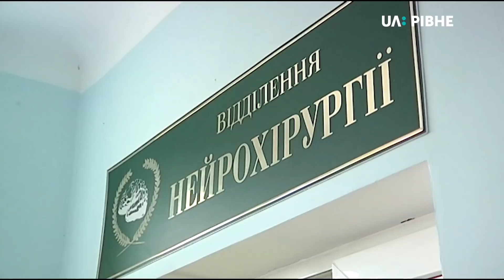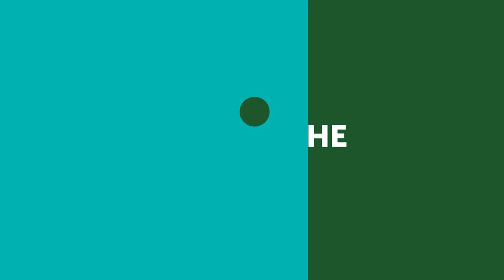ДТП з учнями обласного ліцею у Рівному: водій – в ізоляторі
Підлітки, яких учора в районі гідропарку збив п'яний водій – учні обласного ліцею.

16-річний Влад зараз у важкому стані в реанімації, його однокласниця Діана – загинула на місці.

Кермувальника поліція затримала, йому загрожує до 8 років за гратами. На момент вчинення ДТП рівень алкоголю в його крові у 14 разів перевищував норму, чоловік ледве міг вимовити слово.

Іван Марчук із подробицями.